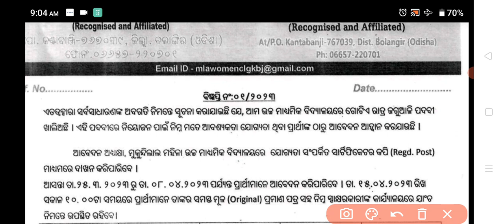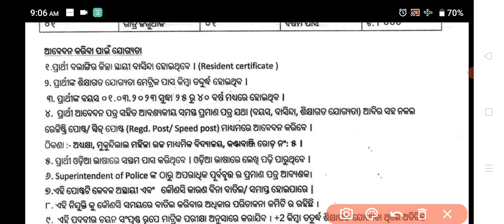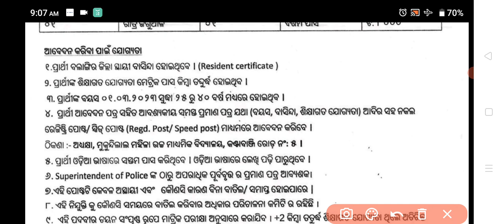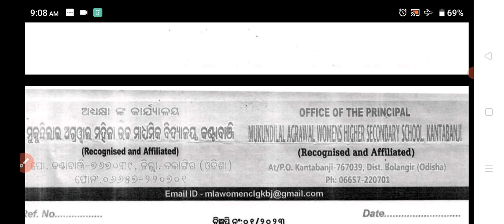ମୁକୁନ୍ଦିଲାଲ ମହିଳା ଉଚ୍ଚମାଧ୍ୟମିକ ବିଦ୍ୟାଳୟରେ ନିଯୁକ୍ତି ଶୀଘ୍ର ଦେଖନ୍ତୁ ।। Higher secondary school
Welcome to our YT channel DEBA KNOWLEDGE POINT
Our telegramme Channel

Useful for
➡️ ODIA UG PG UGC NET JRF SSB LECTURESHIP Related
➡️ Lastest job Updated
➡️Competitive exam related